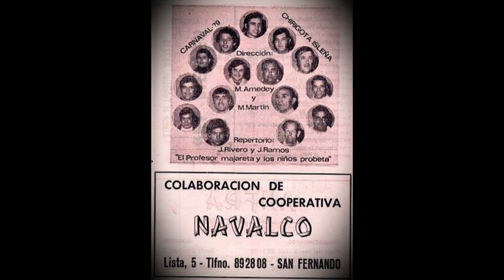50 años de estribillos, Juan Rivero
50 años de estribillos de las chirigotas de Juan Rivero Torrejón
Faltan las chirigotas:

-1963 Los Arqueólogos  2º Premio Provincial
-1968 Los de Colombia 2º Premio Provincial
-1969 Los Bateleros de Venecia Semifinalista Provincial
-1970 Los Hechiceros Africanos 2º Premio Provincial
-1971 Los Locos del Ring Semifinalista Provincial
-1974 Los Curros Semifinalista Provincial
-1977 Los Locos del Ruedo Semifinalista Provincial
-2001 Los Mentirosos Preselección

* En la chirigota de 1979 El Profesor Majareta y los Niños Probetas los cuples son Original de Juan Rivero pero el estribillo es de Requeté.